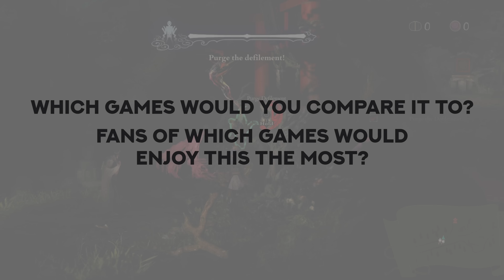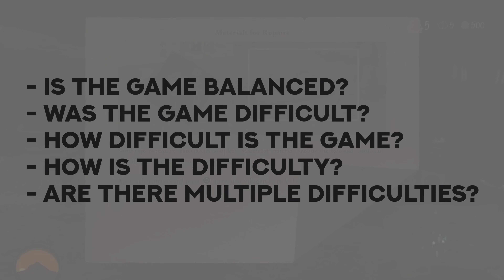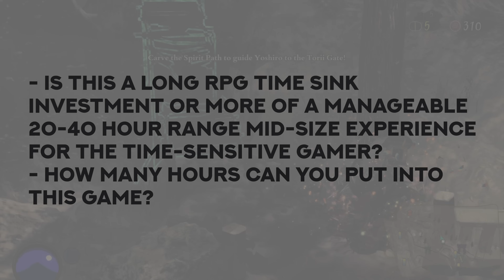Kunitsu-Gami: Path of the Goddess Review | Backlog Battle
How the heck does Kunitsu-Gami: Path of the Goddess actually play?! I answer your questions fresh from the Community Tab in this video, reviewing what has to be one of the year's sleeper hits!

0:00 - Intro
0:49 - What is it?
1:06 - Who are the devs behind it?
1:47 - Which games would you compare it to?
2:13 - How much of it is an action RPG and how much of it is tower defense?
2:34 - Do the stages get progressively more complex and diverse?
5:12 - Are there a lot of micromanaging mechanics to be aware of?
6:26 - Is it easy to pick up?
6:42 - Is the game balanced?
7:33 - Is there replayability?
8:06 - Is there a story and is it good?
9:11 - Would you recommend it for people who don't usually like survival/base building?
10:02 - How many hours can you put into this game?
10:58 - Do you like the combined genres?
11:14 - Did it keep you engaged through the end?
11:21 - Is it a game that will get content added into it over time?
11:32 - If there's one takeaway I want you to have...